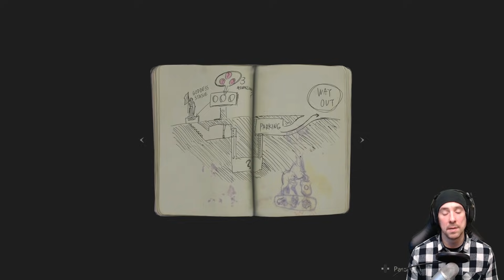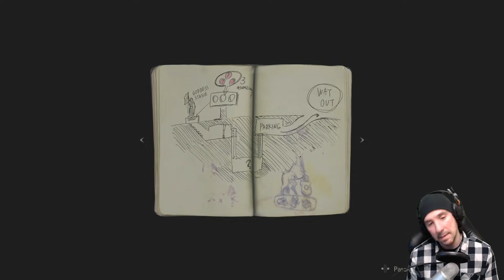Resident Evil 2 Remake | Claire Redfield | Capítulo 1 "Bienvenidos a Racoon City"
Uno de los juegos que más espero para este 2019 por fin ve la luz.
Por supuesto me refiero a este esperadisimo "RE2 Remake".
Título que viene de la mano de "Capcom" y que nos permite revivir uno de los grandes representantes del genero "Survival Horror".

8º
Richar